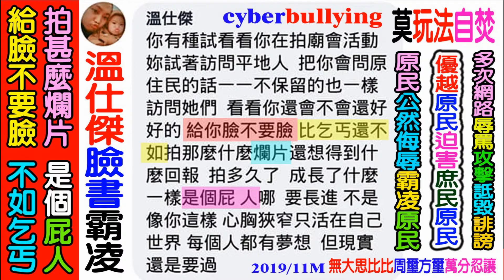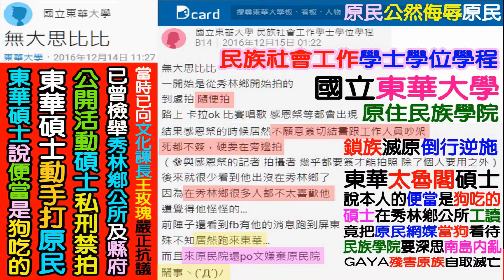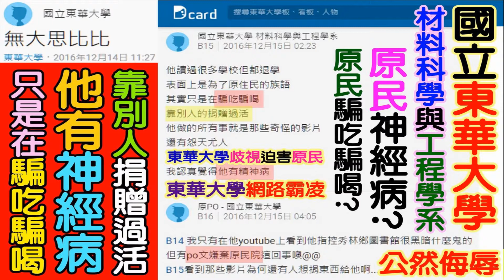2019 08 11 泰雅語綜藝台：打包姐勤儉美德(兒孫聾啞，耆老愧祖)，阿美族(慈悲守禮)豐年祭，(根努夷部落)國富里，場地明廉國小操場。歡迎各界贊助獨立製片：無大思比比，周璽方璽。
賽場飲食：歡迎家長，教練，學生，大會，觀眾自由分享飲料食物((利他愛助))周璽方璽。
歡迎自由贊助資助：周璽方璽，無大思比比，wudasibibi
FB臉書facebook：周璽方璽，無大思比比，wudasibibi，chou shi fang shi
YouTube：周璽方璽，無大思比比，wudasibibi，chou shi fang shi，freeboyman5